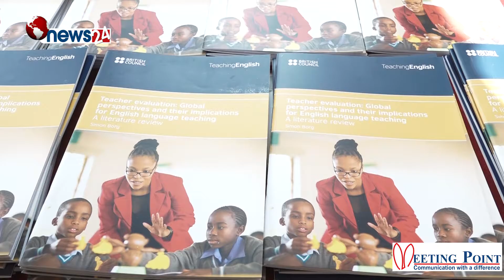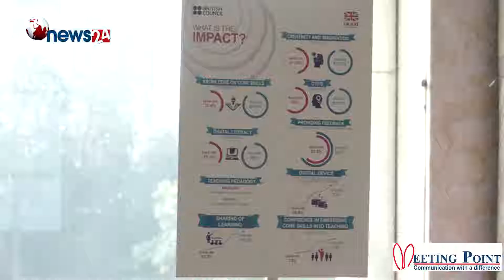English and Education Symposium 2019 | British Council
English and Education Symposium 2019 Teacher Professional development